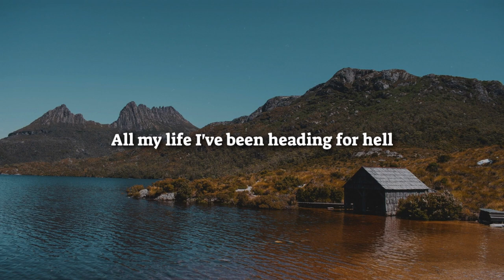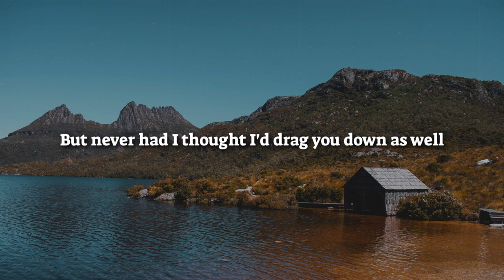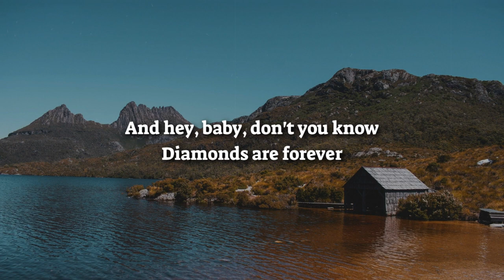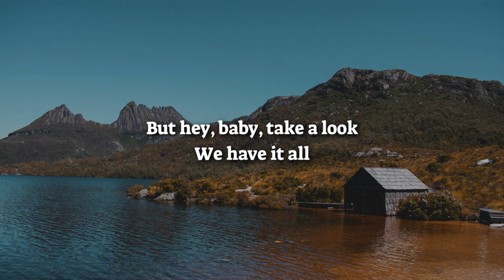Pim Stones - We Have It All (Lyrics)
"We Have It All" by Pim Stones \\ Lyric video

This song is a tale about making a deal with the Devil to get all you want. However as the singer realizes what he has, he realizes what he may lose: love.
As he feels this slipping, all he can do is put on display all the ‘things’ he has acquired to try to keep together what’s most important to him.
Another great story of making a deal with the Devil and losing more than you gain.

📋 Lyrics:

There was fire around us so I should have known why
The touch of his hands were as cold as his eyes
So don't you tell me we weren't hypnotised

The print was so small, I didn't understand
He cut our thumbs and placed a feather in our hands
Told us we would see all our dreams and plans unfold

Our hearts we have sold
For diamonds and gold
But hey, baby, take a look

All my life I've been heading for hell
But never had I thought I'd drag you down as well
I just couldn't resist what he was trying to sell

There's glory ahead, but our love will be forgotten
If my heart was still mine, I would go to the bottom
And apologise to you until the day it went rotten

But haven't you heard?
Hearts turn to dirt
Along with the rest of your body
It's all claimed by the earth
It will fade and it will wither
But gold, it will never
And hey, baby, don't you know

Hear me
I am calling out to you for the last time

We have it all
And haven't you heard?

Hear me
I am begging from you for the last time
Hear me